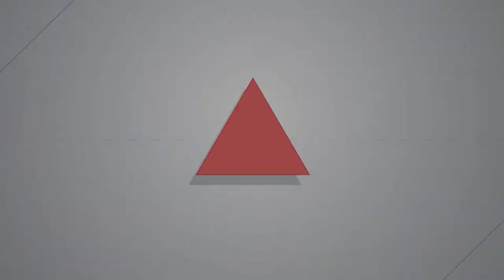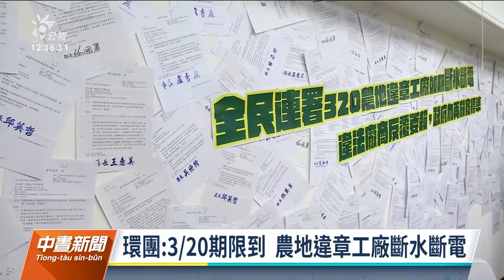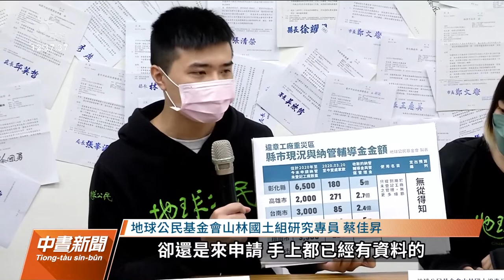【燦爛時光會客室】第355集｜工輔法大限將至 工廠還會繼續破壞農地？｜專訪 吳沅諭｜20220306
【燦爛時光會客室】第355集｜工輔法大限將至  工廠還會繼續破壞農地？

為解決農地工廠無限增建，2019年《工廠管理輔導法》上路，給予未登記工廠2年的時間申請納管，2022年3月19日為申請大限。期限過後，民團呼籲政府說到做到，將未納管工廠斷水斷電，甚至拆除。眼見大限將至，全台卻依然有超過2萬多間工廠尚未申請納管。

我們曾在 322集和地球公民基金會研究員 蔡佳昇討論農地工廠輔導轉型有哪些窒礙難行之處，也探討過產業與環境之間該如何決策才能兩全？「工業區工廠為壓低成本，會將訂單外包給農地工廠，或是直接移轉到農地生產。」地球公民基金會台北辦公室主任 吳沅諭在本集中指出，農地工廠的成因不只緣起於政策，更與區位成本考量等因素有關，形成農工混何的農村樣貌，也是農地工廠林立的主因之一。

本集節目邀請到地球公民基金會台北辦公室主任 吳沅諭，來和我們討論農地工廠的「歷史共業」？而政府是否真會在大限之後將違法工廠斷水斷電？或者，又再次網開一面？
👉帶你回顧EP.322本集節目：農地工廠越「抓」卻越多 政府兩手策略還是進退兩難？
👉訂閱燦爛時光會客室 podcast，線上隨時聽
👉燦爛時光會客室IG開張啦！